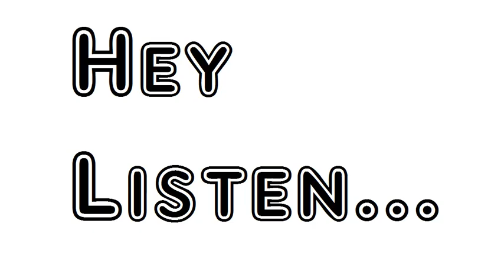Poem Route Marchin' Rudyard Kipling